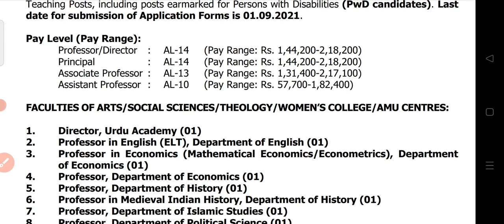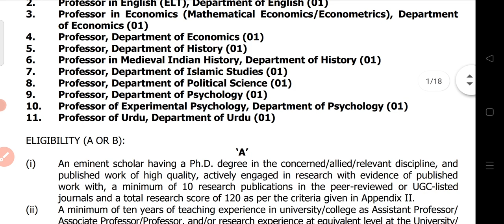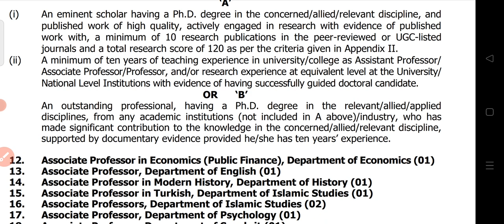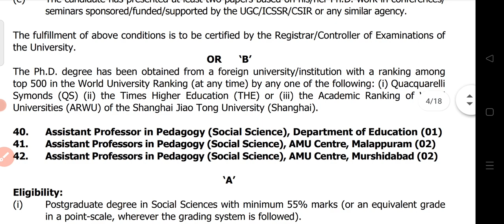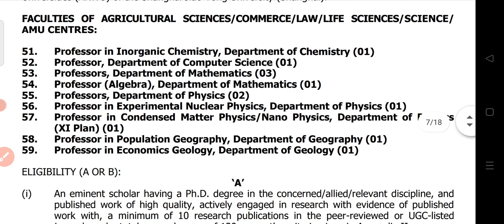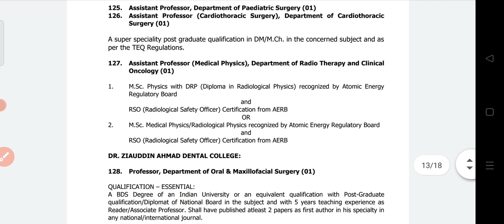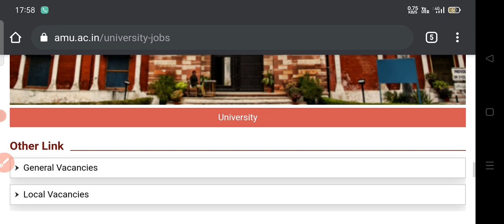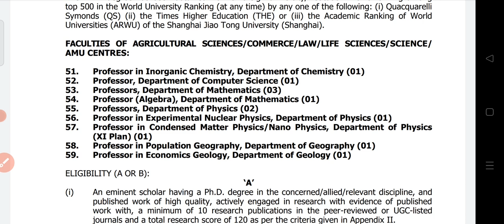AMU Aligarh Muslim University assistant professor , Associate professor , professor vacancy 2021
best of luck aap sabhi ko

Ph.d admission new notifications

Result Related news---

form apply karne ke liye official website link---